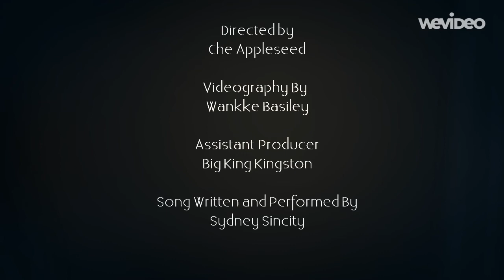Syncityraps ~ (Dead on Arrival) DOA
Syncityraps has a uniquely rambunctious way of rallying the masses to consciousness with her first of many eye opening, heart lifting, stories. Enjoy !